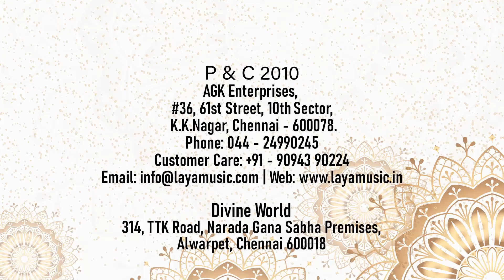Visalam Ravi, V.R. Harini - Sree Sudharshana Mantram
The term Sanskirit  in the generic meaning of “refined, made ready,prepared, completed language” is found in Rig Veda. Vedic Sanskirit is the language of “Vedas”, a large collection of hymns and samhitas in the Brahmas and Upanishads Laya Music produced albums of Vedic Chantings and SanskiritSlokas sung by great vidwans and released it worldwide. This is a rare and extraordinary collection of hymns that help today’s people to reconnect with the Vedas and help them revive their divine and spiritual self. The album consists of soul-searching and celestial recitals delivered mellifluously by maestros. With that noble notion and determination LAYA Music moved on to new and unique endeavors.  Laya Music in itscredit as one of the largest releasers of SanskiritSloka Titles in the audio field.  Being the primary and philosophical language of “ Hinduisam”. Sanskirit continues to be widely used as a ceremonial language in Hindu Religious rituals in the form of ‘hymns’ and ‘mantras’. The term Sanskirit  in the generic meaning of “refined, made ready,prepared, completed language” is found in Rig Veda. Vedic Sanskirit is the language of “Vedas”, a large collection of hymns and samhitas in the Brahmas and Upanishads. Panchasuktam, PanchasuktaPavamanams, Vedic Chantings, MoolaPaarayanaSundaraKandam, Slokas for Children and so many albums recited by scholars in Sanksirit are in stores of Laya Music under “Sanskirit Series”.Backed by a comprehensive and exhaustive videos and Mp3s, Laya Music with great inclination to Youtube has uploaded fully copyrighted videos and audio visuals in the channel ‘layamusicindia’ and ‘agkmusicindia’